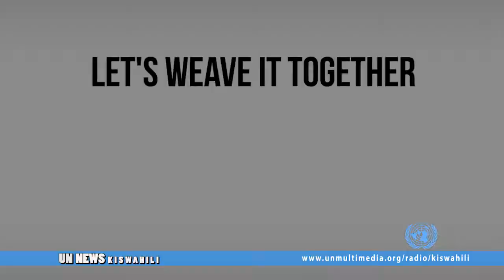Mapigano mapya yafurusha wakimbizi wengi DRC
Wanaume rekodini video ya kutetea wanawake.   Filamu ya Hawar yaweka bayana ukatili dhidi ya wayazidi